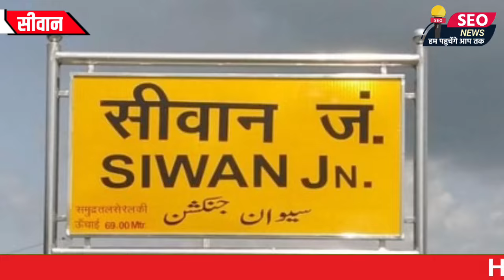सीवान में निर्दलीय चुनाव लड़ रहे सभी उम्मीदवारों को मिला सिम्बल किसी को चरपाई तो किसी को ऑटो रिक्शा